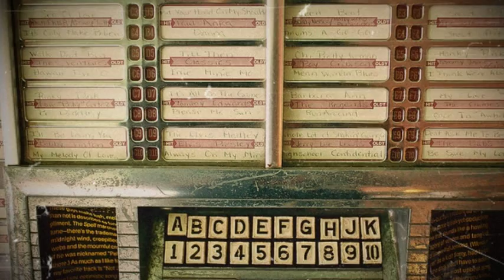Jimmy Clanton-Dreams of a fool.wmv